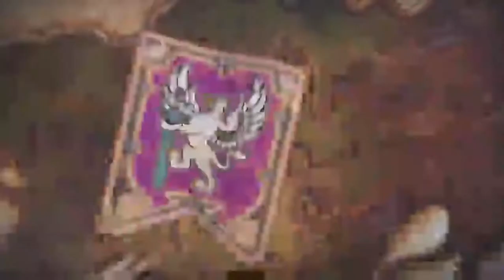Final Fantasy XIV: Stormblood - PlayStation 4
Customers must have Final Fantasy XIV: A Realm Reborn to play Stormblood
Increased level cap up to level 70
New Jobs – Red Mage and Samurai
New Beast Tribe and Primal
New Alliance Raid